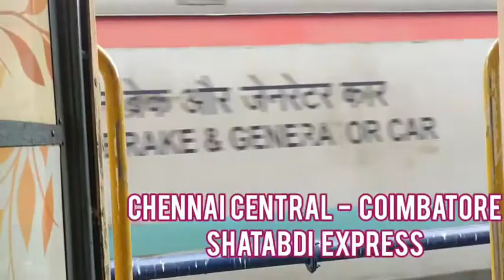🚂3 Trains Restoration ! In Tamilnadu 🥳 | Chennai - Nagercoil 🤩